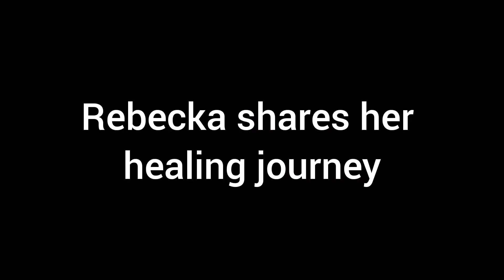Rebecka's Story - Reversing Pelvic Issues & Dissolve Scar Tissue with The No Kegels System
Meet Rebecca, a 30-year-old from Sweden who couldn't walk properly 6 months after giving birth. Despite surgery and countless physio sessions, nothing seemed to help - until she discovered something completely different: the 12-Week Pelvic Freedom/No Kegels Program!

"I had tried everything the healthcare system offered," she shares. But her transformation wasn't just about fixing physical symptoms - it was about rediscovering hope when everything felt hopeless.

Through her 3-month journey, Rebecca discovered it's not just about exercises - it's about:
✨ Understanding your body can actually heal (yes, really!)
✨ Learning hypopressives and relaxation techniques that actually work
✨ Getting support from someone who truly gets it
✨ Building a toolbox of techniques you can use whenever you need them
✨ Transforming both body AND mind

The best part? Months after completing the program, Rebecca continues to improve, armed with knowledge and techniques she can use whenever symptoms flare up. As she says, "I'm on a good way, and that's definitely thanks to Filippa and the experienced teachers at MoonRise- but also thanks to my own hard work."

Ready to start your own healing journey? Join our next cohort/program. Because you deserve more than just being told to "do more Kegels."